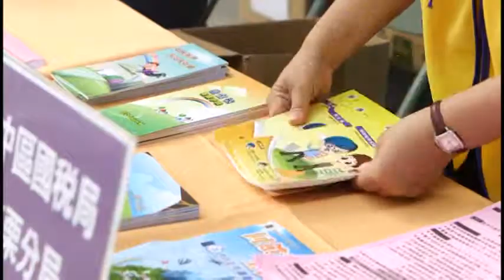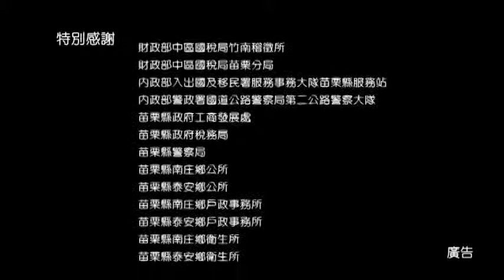盼 送愛到偏鄉 (客語)